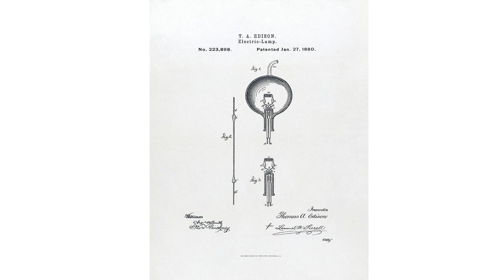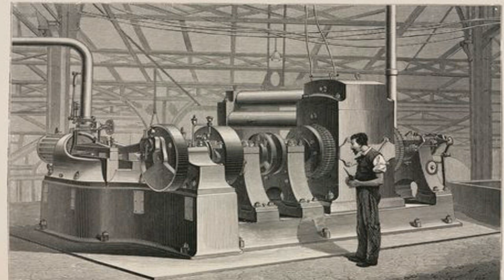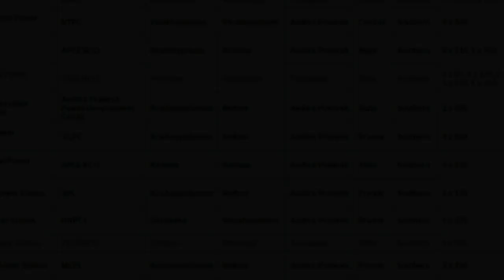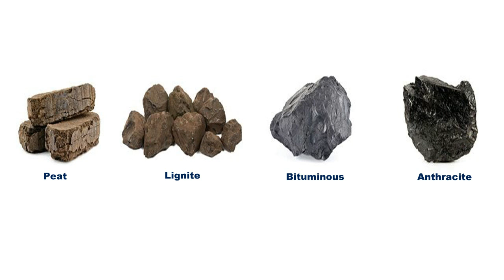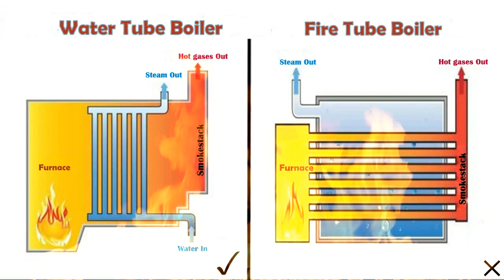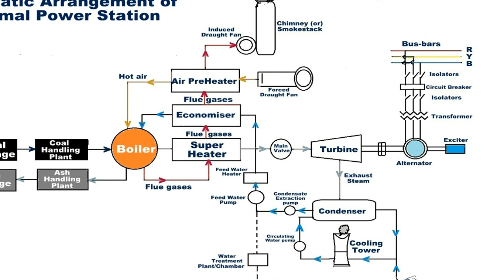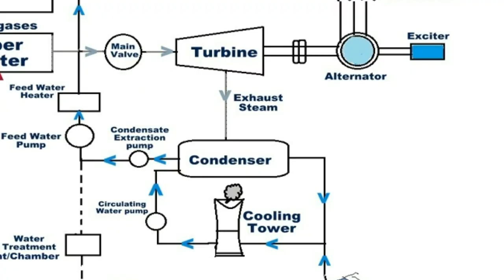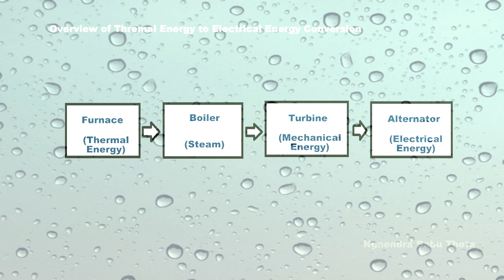How Thermal Power Plant Works | Schematic Arrangement of Thermal Power Station | Power Plant History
Thermal Power Plant/Thermal Power Station/Thermal Power Generating station/Plant.

Who invented the power station?
How many thermal power stations are in Andhra Pradesh?
How many thermal power stations are in Telangana?
What is a thermal power station?
How do thermal power stations generate electricity?
What are the disadvantages of thermal power plant?
Which fuel is used in thermal power plant?
How do thermal power plants generate electricity?
in Telugu.
థర్మల్ విద్యుత్ కేంద్రం / థర్మల్ పవర్ ప్లాంట్ / థర్మల్ పవర్ స్టేషన్ ఎలా పనిచేస్తుంది?
థర్మల్ విద్యుత్ కేంద్రం / థర్మల్ పవర్ ప్లాంట్ / థర్మల్ పవర్ స్టేషన్ లో  విద్యుత్ ఎలా తయారవుతుంది?

Thermal Power Plant Explanation.
Thermal Power Plants also called Thermal Power Generation Plant or Thermal Power Station. A thermal power Plant / Station is used to convert heat energy to electric power / Energy for household and commercial applications. In the process of electric power generation, steam-operated turbines convert heat in to mechanical power and then finally electric power.

Definition of Thermal Power Plant / Thermal Power Station.
“Thermal power plant” as the title infers is the place of mechanism which converts heat energy into electric power.

History of Thermal Power Plant, History of Electricity,
In this You Can Know about the following i.e., Bulb invention story in Telugu, First Thermal Power Plant in World, First Thermal Power Plant in India, and Total Thermal Power Plants in Andhra Pradesh. Total Thermal Power Plants in Telangana.

How Thermal Power Plant works? or Block diagram of Thermal Power Plant.
schematic diagram of thermal power plant  or schematic arrangement of steam power station.
In this part we can learn about , What are the main parts of thermal power plant?,
What fuel is used in thermal power plant?, What are the components of thermal power plant?, Types of boiler in thermal power plant, Cooling tower in Thermal Power Plant,

The video is about the thermal power station.In this video you can learn how Power Generation is done at Thermal Power Station.This video is useful for students as well as anyone who wants to know how Power Generation is done at Thermal Power Station.

Thermal Power Station and Function of each part. Advantages of Thermal Power Plant and Disadvantages of Thermal Power Plant. what is the need of coal pulverization.Advantages of coal pulverization.
Thermal Power Plant with Line Diagram.
Main Components of Thermal Power Plants are Boiler, Turbine, Dearator, Heat Ex-Changers, Super Heater, Condenser, Economizers, Fwh-Feed Water Heater, Electrical Generator etc..

Steam Power Plant/Steam Power Station/Steam Power Generating station/Plant.

History of the Calendar in Telugu || Why did the Calendar changes in 1752 ? || Leap Year Formula

What Next after 10th Part-1

What Next after  10th Part-4

▬▬▬▬▬▬▬▬ஜ۩Nagendra Babu Thota۩ஜ▬▬▬▬▬▬▬▬